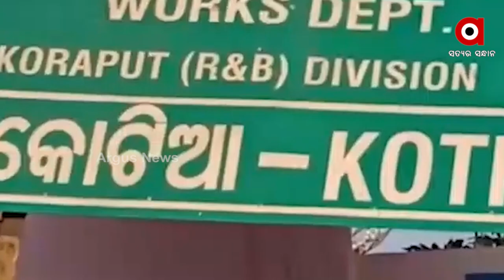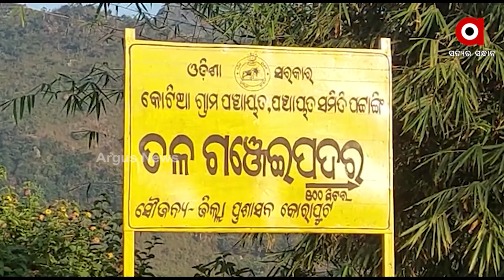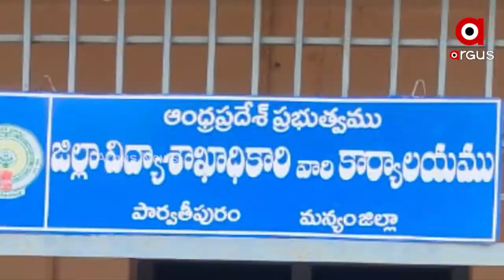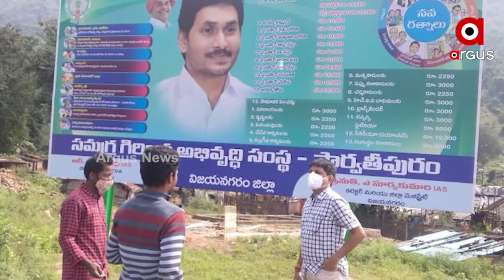Koraput: Kotia gets succour from Andhra Pradesh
Kotia gets succour from Andhra Pradesh.